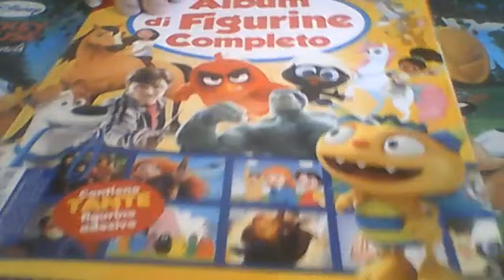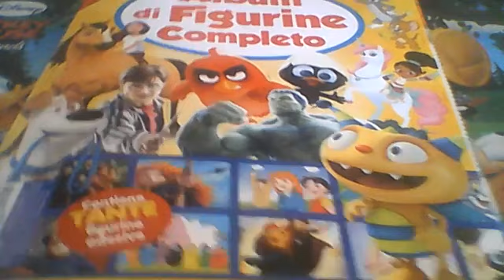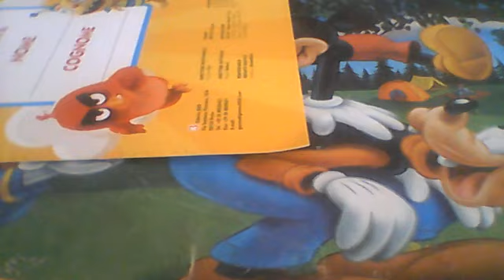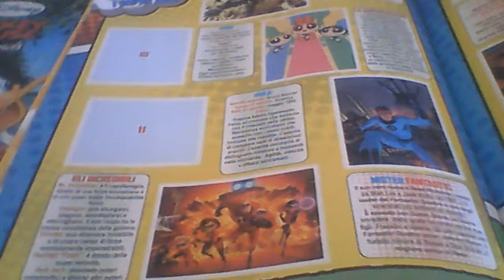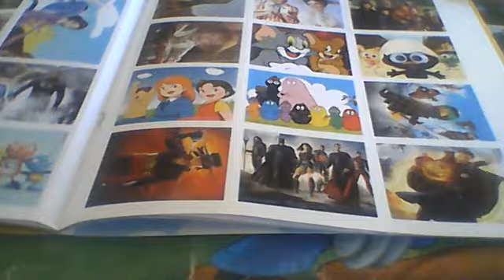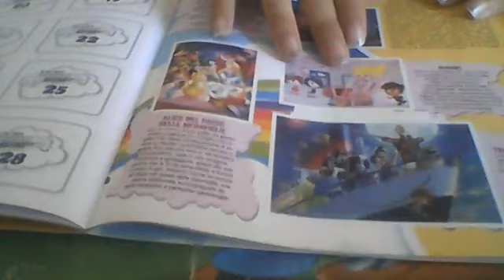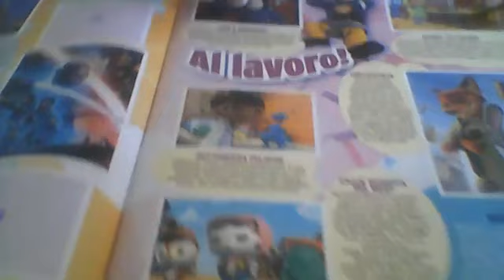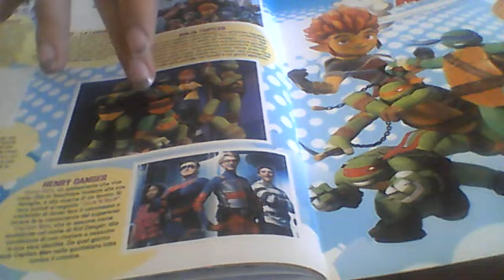Unboxing l'albulm delle figurine completo dei cartoni animati + San Carlo Junior F1 Turbo Speed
Ciao a tutti oggi senza sigla tradizionale del mio vecchio canale paolo paoli primo circa e oggi recensiremo l'albulm delle figurine dei cartoni comleto quelli che recensiro sul mio canale the siglones show alla circa e la nuova serie delle patatine san carlo junior F1 Turbo Speed.

2021 Paolo Tube Production tutti diritti riservatti.